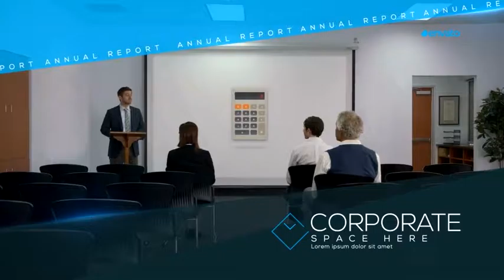The Corporate. After Effects Project on Videohive.net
- No plugin- All made in After Effects- Editable with After Effects CC and Above- 1920×1080 Full HD resolution- Works with any frame rate- 51 Text Placeholders- 10 Image/Video Placeholders- Duration0:43 second- Music link: